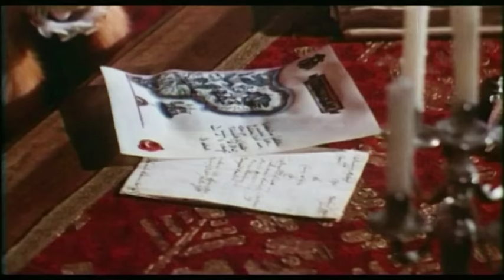Les Religieuses du Saint Archange - avec Ornella Muti - Sub en Français by Film&Clips Film Complet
Réalisateur: Domenico Paolella
Scénario: Domenico Paolella, Tonino Cervi
Acteurs: Anne Heywood, Luc Merenda, Ornella Muti
(1973)

Le monastère cloîtré de Sant'Arcangelo à Irpinia accueille nombre de ses membres contraints à la vie monastique par leurs illustres familles respectives. La mort de l'abbesse met en concurrence la mère âgée Lavinia, la mère Giulia di Mondragone et la mère Carmela.